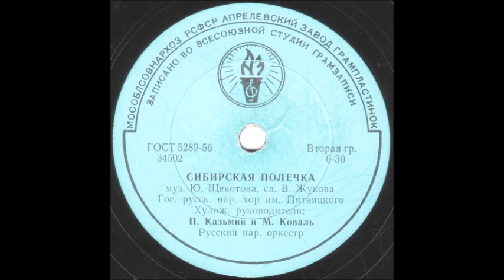СИБИРСКАЯ ПОЛЕЧКА Хор им. Пятницкого грампластинка запись 34502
СИБИРСКАЯ ПОЛЕЧКА муз. Ю. Щекотова, сл. В. Жукова, Гос. русск. нар. хор им. Пятницкого Худож. руководители: П. Казьмин и М. Коваль Русский нар. оркестр